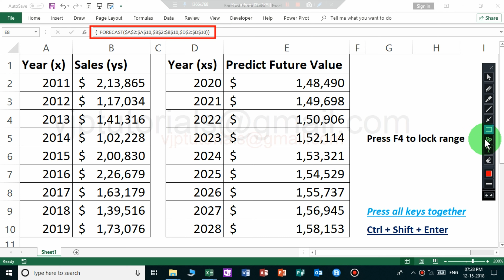Forecast function example in excel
This video shows you how to predict future value using forecast formula in MS Excel 2019 Office 365.